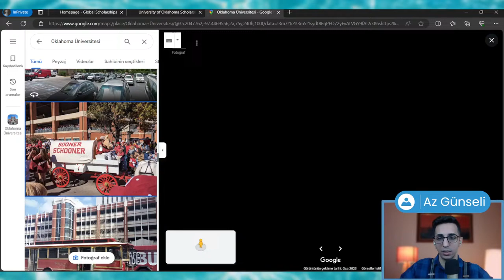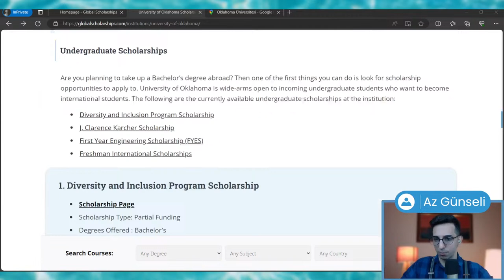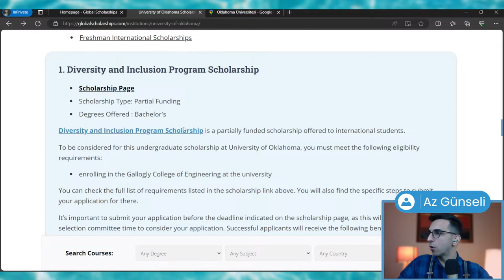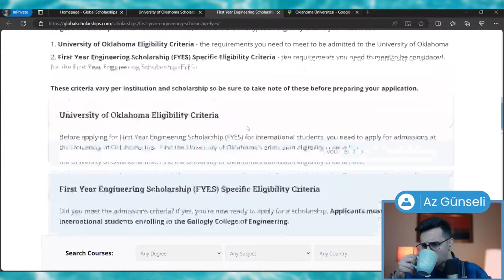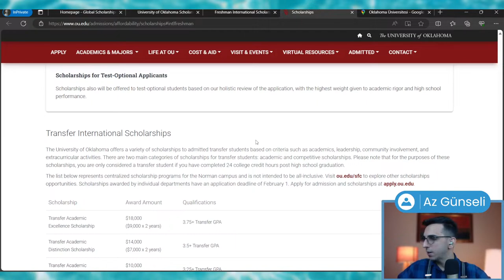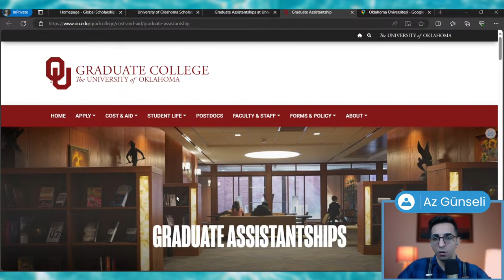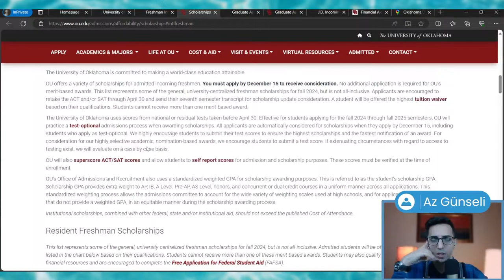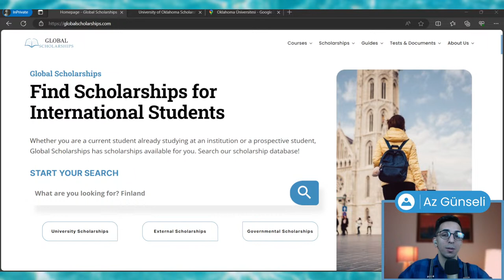Every Scholarship in the University of Oklahoma for International Students (2024)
Hi everyone! This week we are trying something new! In this week's livestream, we are going to showcase every single scholarship in the University of Oklahoma for international students! If you are interested in studying in USA, you won't want to miss this. Join us to see every opportunity to further your education in the University of Oklahoma without the financial burden. See you!

00:00 Intro
03:16 The University of Oklahoma
08:30 Diversity and Inclusion Program Scholarship
13:08 J. Clarence Karcher Scholarship
15:07 First Year Engineering Scholarship (FYES)
18:56 Freshman International Scholarship
22:28 Graduate Assistantships
26:10 J.D Incoming Student Scholarships